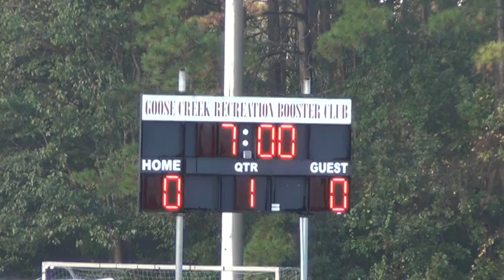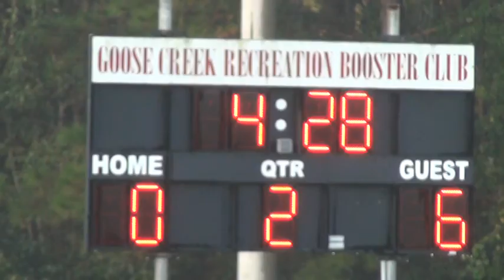20121015-Panthers vs Raiders (youth tackle)